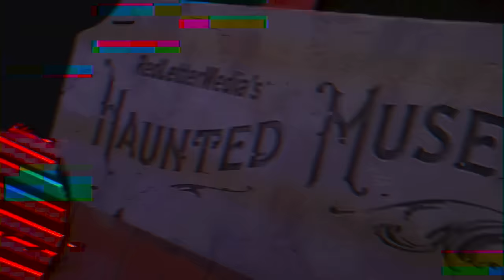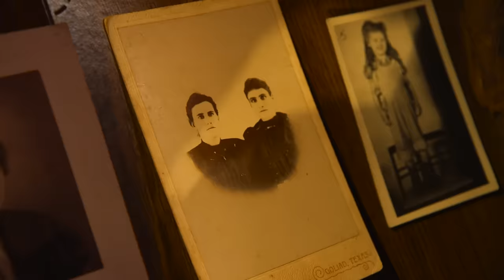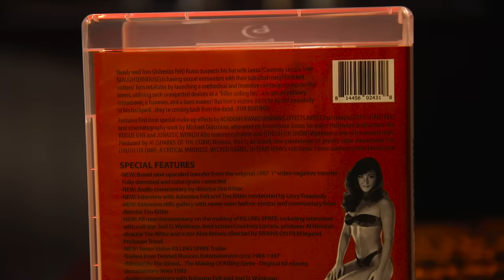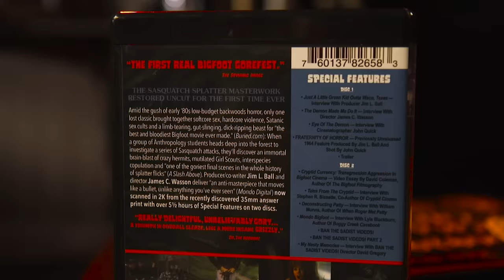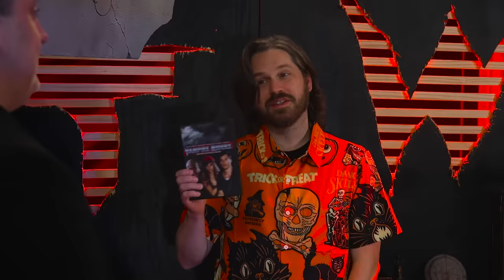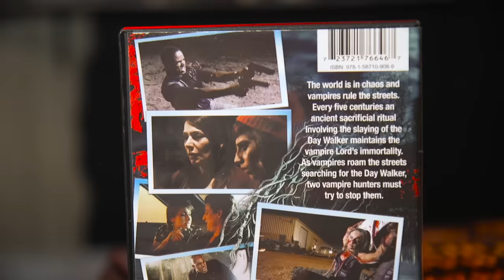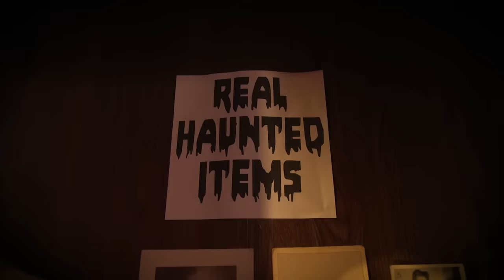Best of the Worst: Halloween 2023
Happy Halloween, idiots! It's the annual Halloween episode of Best of the Worst! That time of year where the group all drinks too much and makes fun of terrible movies. So basically like any normal episode, but these episodes use spooky music so it's totally different. This year, the gang has gathered their most pathetic line up of haunted items yet. It's Tim Ritter's Killing Spree, Night of the Demon, and Vampire Riders! Also, this year has been a bit of a wet fart to say the least. Times arrow continues forward, but alas it keeps missing us as we try to let it hit us directly in the junk. We travel onward moving into the obscure, nightmarish realms of darkness, disease, and aching lower backs. As we enter into our twilight days, we remember the good times and great episodes of Best of the Worst. We remember our dearly departed friend Rich Evans, who we lost this year due to Brain Stop Working syndrome (BSW). Jay's hair continues to grow like the weeds of despair we find ourselves in. Mike's double chin swells more with each passing day until he himself, becomes permanent Dexter Jetster cosplay. And Tim Higgins continues on doing what he does best: being not Jack and not Josh. Oh, woe is me... the tides of life ebb and flow like an ocean of blood. Ever inching closer and closer to our heads, our bodies buried to the neck in the sands of time. Halloween is a time for reflecting. It's the time ghosts are abound. Demons and Ghouls fly throughout the night. And the only spirits at RLM HQ end up in Mike's vast and endless stomach. While spirits do battle with 8 pounds of digesting Taco Bell, the gang watch three haunted films in the Red Letter Media Haunted Museum™ - surrounded by objects of mystery and terror. Rich Evans brazenly brought home a haunted object telling Mike, "I'll take this haunted item into my home and rub it all over my dick, Mike, and guess what nothing will happen!" Well, he was wrong. Dead wrong. Rich was soon diagnosed with BSW, got into a horrible car accident, his house burned down, his hair fell out, and he began dressing more and more like an adult toddler. These are not mere coincidences. THIS IS HALLOWEEN BITCHES!!!